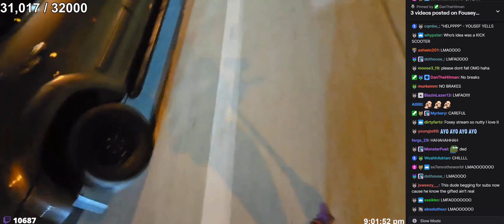Fousey Goes To The Airport On A SCOOTER After Almost Missing His Flight (W/ Chat)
Full vod with chat